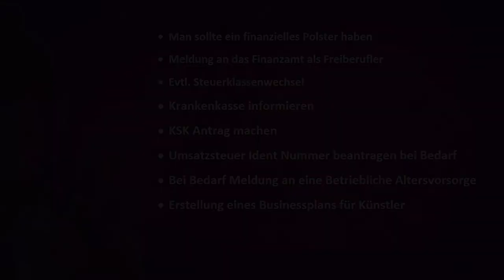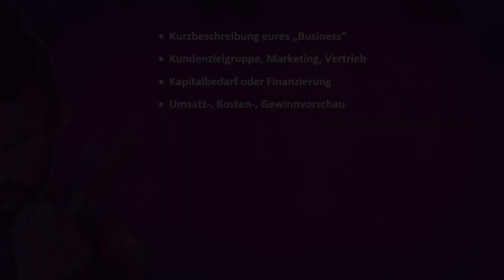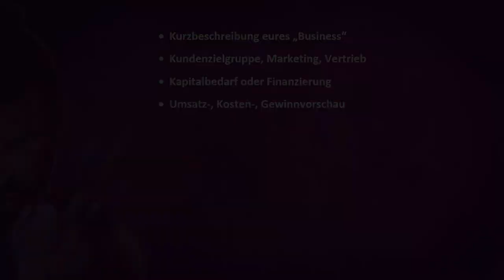Der Weg vom Hobbykünstler zum Freiberufler - Teil 2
Der Weg vom Hobbykünstler zum freiberuflichen und selbstständigen Künstler.
Dies ist mein eigener Erfahrungsbericht von meinem Weg als Künstler.

Schwerpunkte Künstlersozialkasse, Freiberufler, Finanzamt usw.

Für Anregungen und Fragen, schreibt mir gerne in die Kommentare.